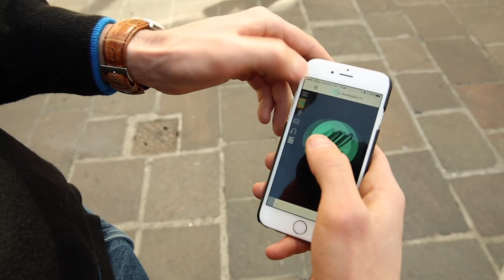New Things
At the beginning of any new year, new job, new thing in your life, commit your plans to the Lord and trust in His promises.

Leading Lights Network exists to help YOU start a small group (or Church) in your home or community.

We are Church leaders from around the world who have started Churches before, and we want you to benefit from our mistakes and successes so that you can go further in the Lord, and so that we can obey the Great Commission and take Jesus' life changing message to the whole planet as soon as possible.

Our TV show appears on various TV stations weekly and is called "Leading Lights".

Sign up for a weekly email and see previous emails we've sent